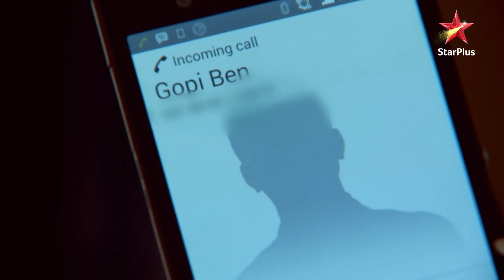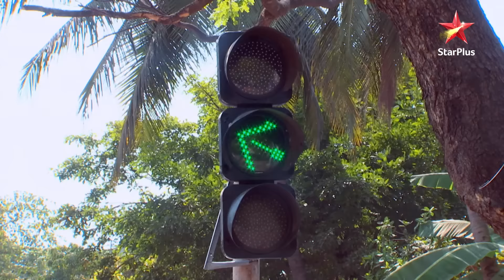Saath Nibhaana Saathiya | Kya Kokila Jigar ko rok payegi?